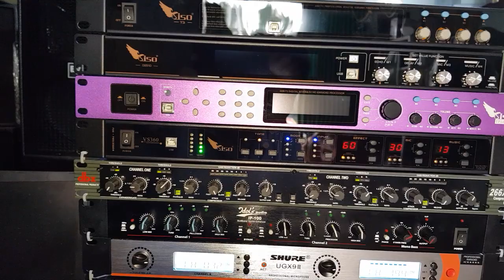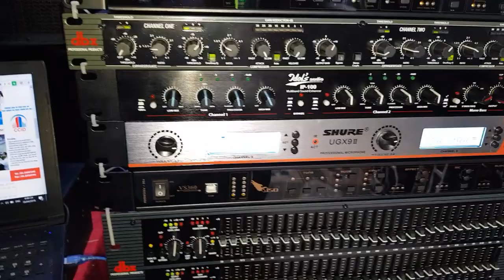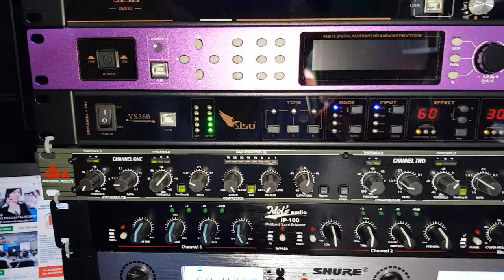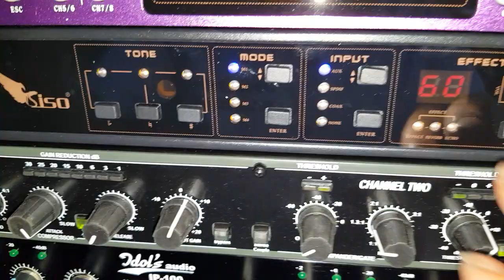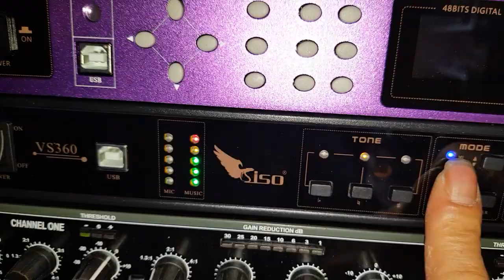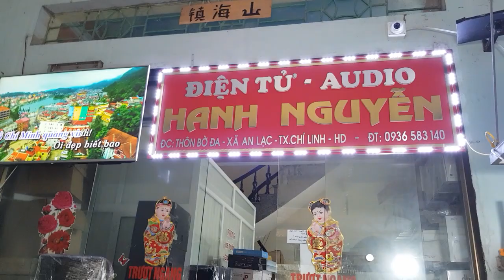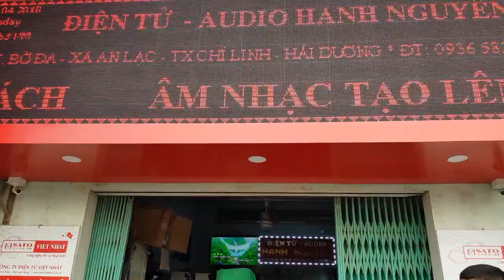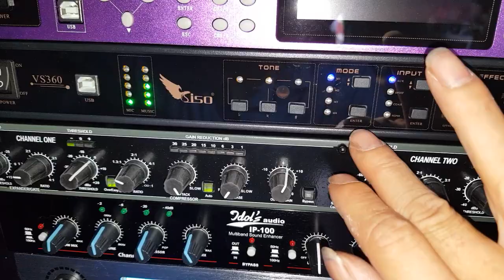Vang số SISO VS 360. Tỏa sáng cùng bác Hết ở Bình Dương. Cty Đt Hanh Nguyễn 0936583140